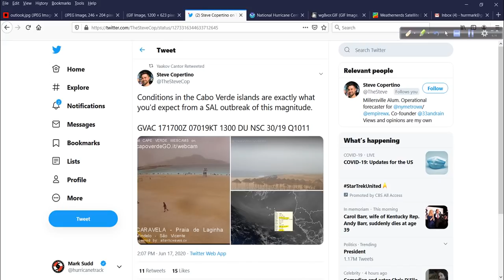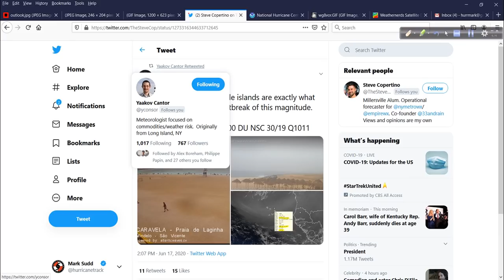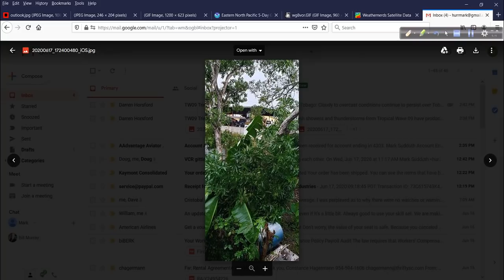June 17 Hurricane Outlook and Discussion Featuring Kansas’ Dust in the Wind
A large plume of dust has moved off of Africa and is making its way across the tropical Atlantic. This will keep a lid on development chances over the coming days. I take a look at this plus some adverse affects from the tropical wave that has moved through the southern Windwards - all in today's update.